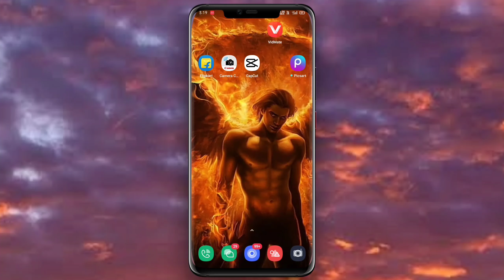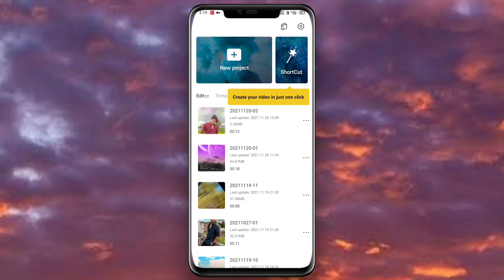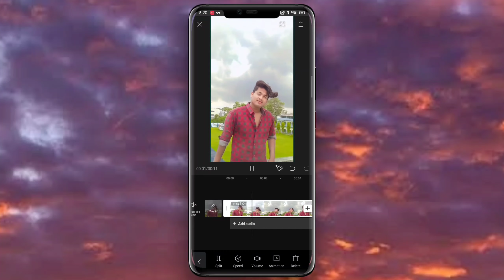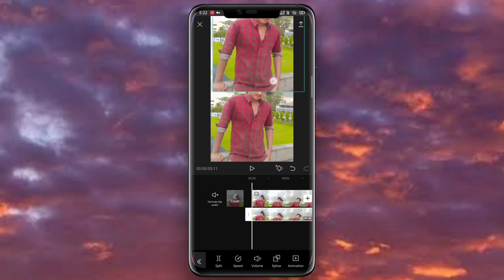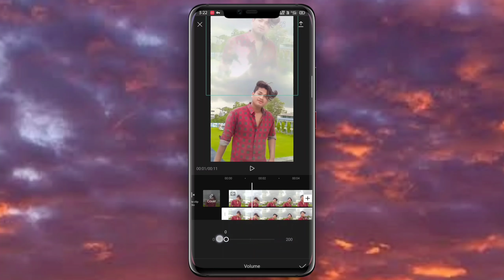Double role video editing|| sky VFX video editing|| reels video editing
Double role video editing tutorial..

link: capcut editing apps.

Download CapCut 4.7.0 for Android free | Uptodown.com

link: Instagram.

. kaise lga video